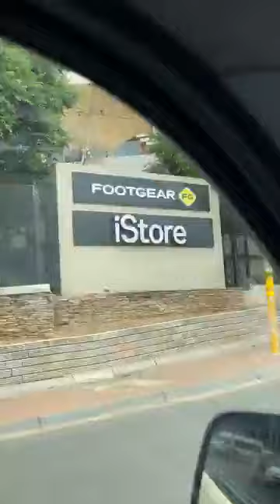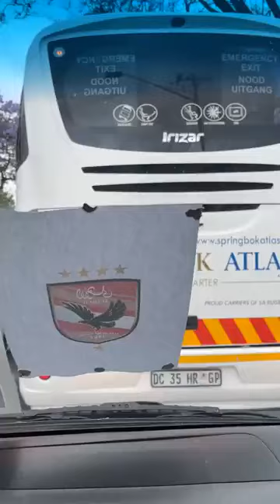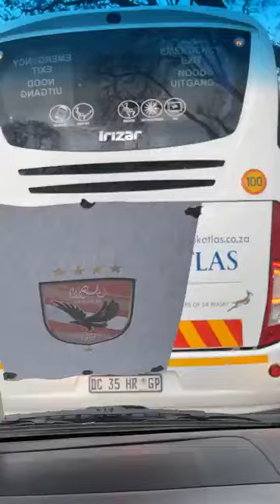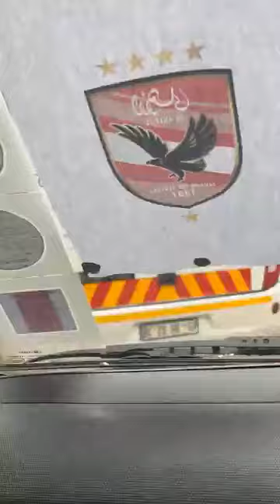تحرك النادي الاهلي لمعلب المباراة لمواجهة صن داونز